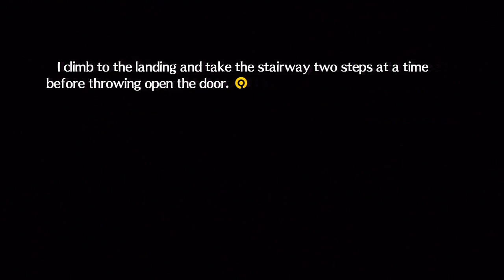Persona 4 Arena Story Ep 59: Papillon Heart (pt I)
My Playthrough of Persona 4 Arena Story Mode (Ps3) With Live Commentary.

Two months after solving the mysterious murders case in Inaba, our hero, Hiro Tatsuya (Yu Narukami) Returns to Inaba for golden week, only to find himself back into the TV world to solve another case.